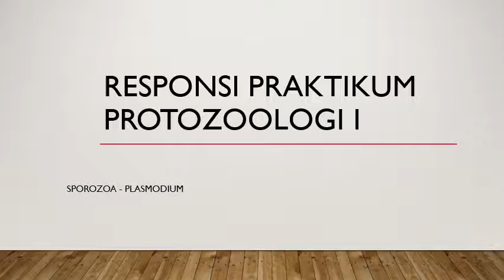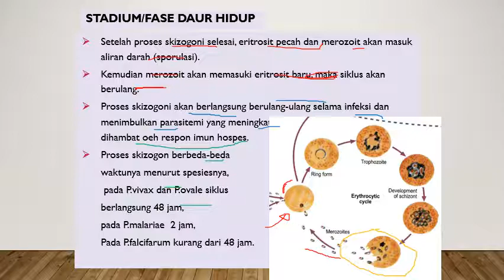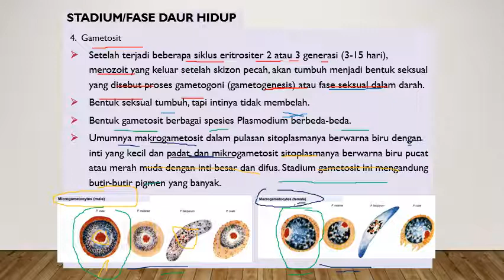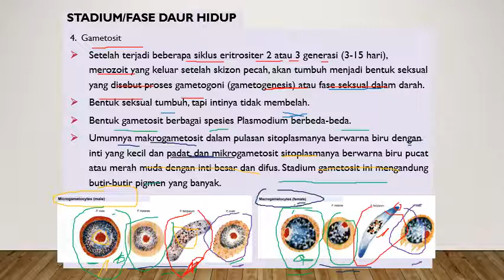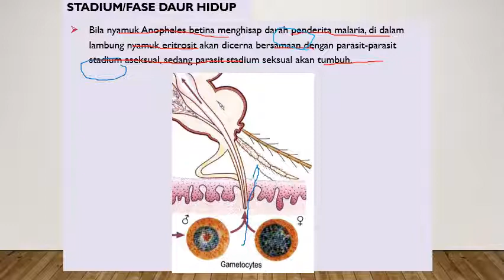SPOROZOA PLASMODIUM ppt slide 5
Materi mata kuliah parasitologi 1